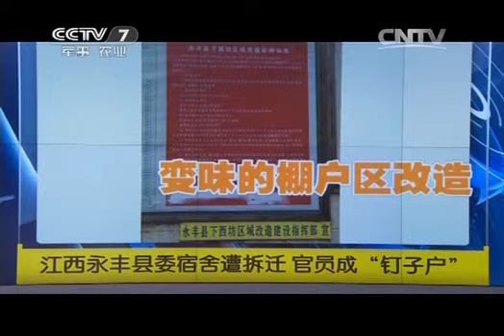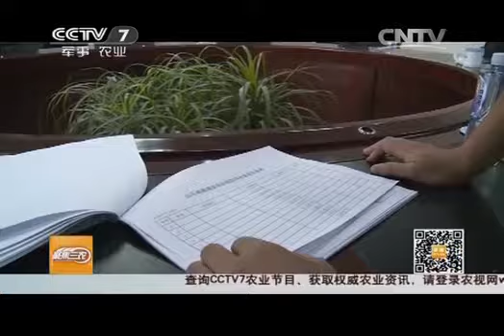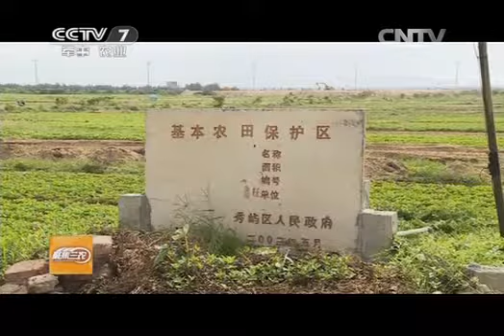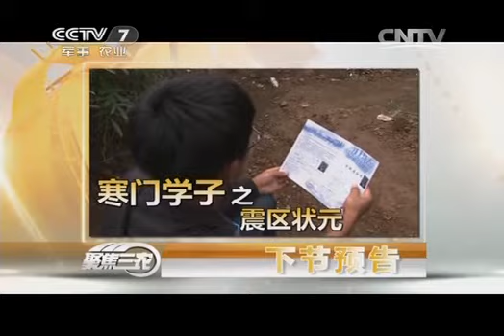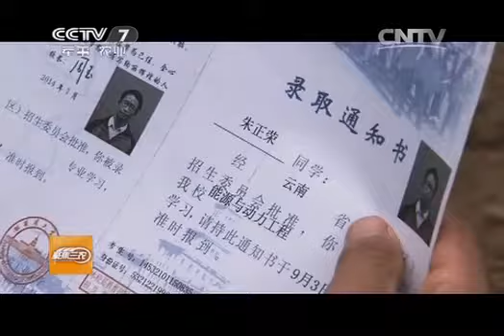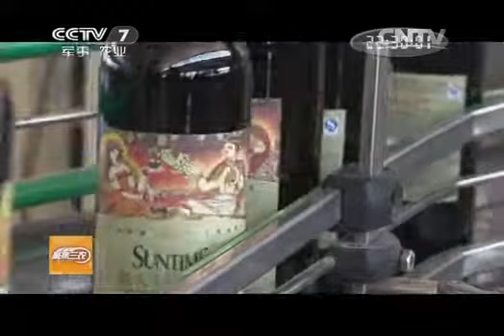20140825 聚焦三农 西埭社区的征地谜团